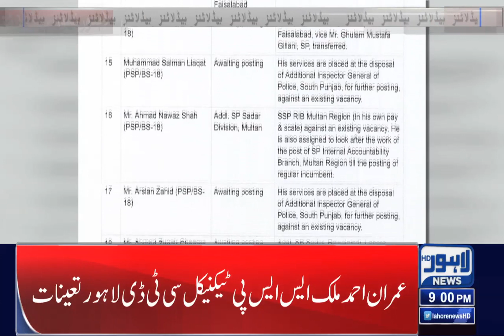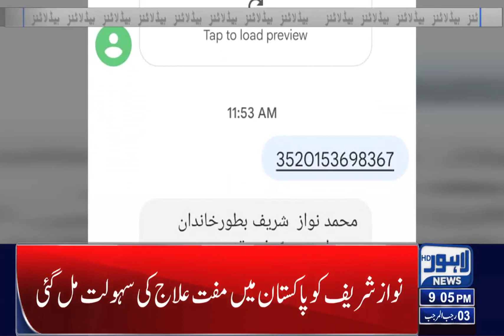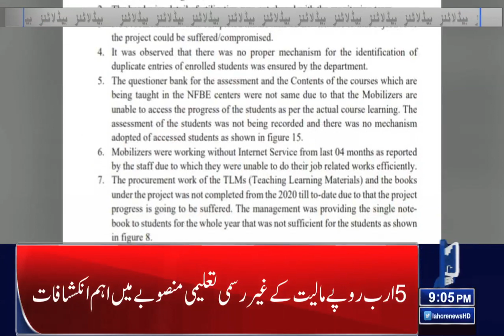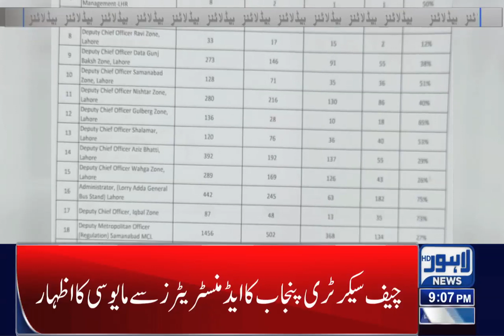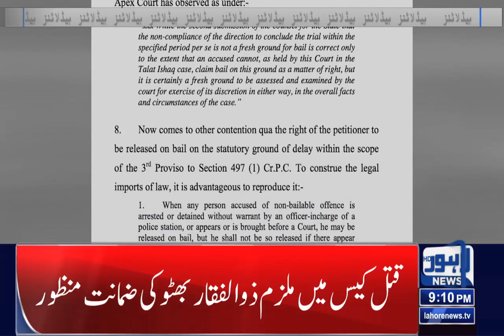09 PM Headlines | 04 Feb 2022 | Lahore News HD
09 PM Headlines | 04 Feb 2022 | Lahore News HD